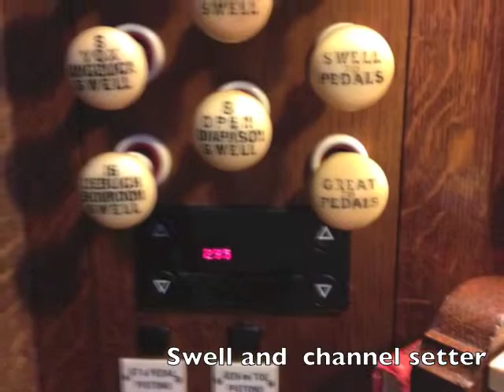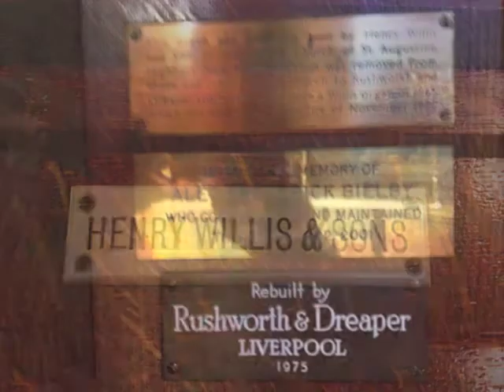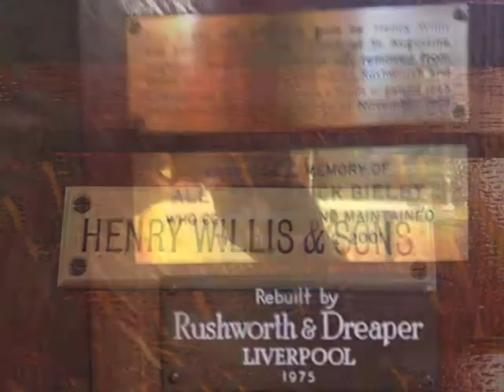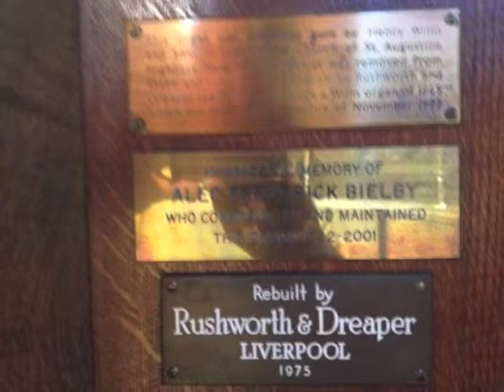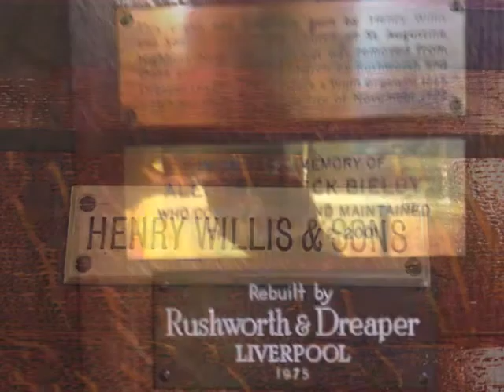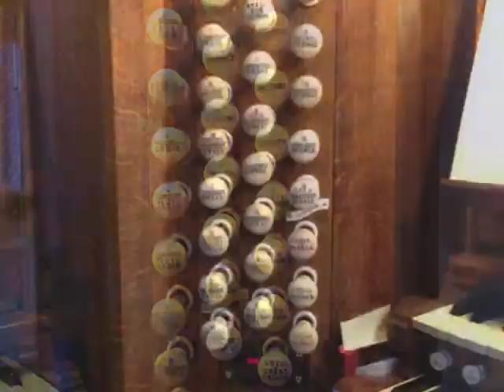"Be still for the presence of the Lord". "Father" Willis St. Mary's Ewell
This atmospheric meditation on 'Be still for the presence of the Lord' is by Jonathan Rees-Williams.

The present "Father Willis" organ of St. Mary's Ewell replaces a previous Willis of 1865 destroyed by fire in 1973.
The organ was originally built in 1889 by the organ builder Henry Willis for the Anglican parish church of St Augustine, Highbury. In 1975 there was a risk that the latter church would be closed—so, to protect the organ's future, they sold it to Saint Mary's, which had lost a similar instrument in a fire two years previously. However, in an ironic twist of fate, the church in Highbury was reprieved just days after the organ was removed and another nearby church, dedicated to St John, closed instead (whose rather smaller organ was installed at St Augustine's). The Ewell organ was installed in its new home by the Liverpool-based firm of Rushworth and Dreaper, but was, fortunately, left much as it had originally been built. Unfortunately, some of the organ's finely stencilled front-pipes (those that formed the front at Ewell) were painted gold, in accordance with the fashions of the time. However, a few stencilled pipes can be seen from a few angles behind these (see image 6). This instrument is, despite its prestigious origins (it was often regarded as the best of several similar instruments built in the Highbury area), comparatively little-known. The Vicar of Ewell, the Parochial Church Council and the Director of Music have decided that efforts should be made to redress this situation and, to that end, are to promote the instrument through a number of recitals and concerts, the particulars of which can be viewed

Stop list[edit]
Great Organ
Double Open Diapason 16′
Open Diapason 1 8′
Open Diapason 2 8′
Claribel Flute 8′
Principal 4′
Flute harmonique 4′
Twelfth 22/3′
Fifteenth 2′
Mixture III (13/5′)
Double Trumpet 16′
Posaune 8′
Clarion 4′

Choir Organ
Dulciana 8′
Gamba 8′
Concert Flute 4′
Piccolo 2′
Corno di Bassetto 8′
Orchestral Oboe 8′
Swell Organ
Salcional 8′
Vox Angelica 8′
Gemshorn 4′
Flageolet 2′
Mixture III (13/5′)
Contra Hautboy 16′
Cornopean 8′
Hautboy 8′
Vox Humana 8′
Clarion 4′
Tremulant

Pedal Organ
Open Diapason 16′
Violone 16′
Bourdon 16′
Octave 8′
Bass Flute 8′
Ophicleide 16′
Jonathan Holmes at the Ewell Willis Organ